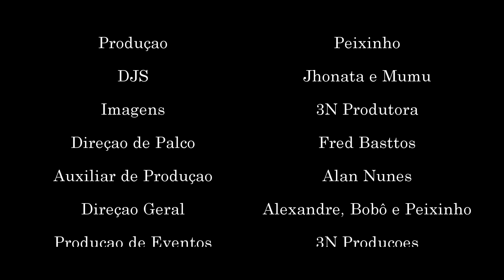MC Lukinha :: Sensacional - Ao vivo e lançando música nova na Roda de Funk ::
Me deu vontade de "Lançar eu Lancei" Hahahah.. Ele que
é ligado no 220 volts.. MC Lukinha.. Ele esta de volta aqui
em nossa Roda de Funk.. desta vez com uma musica nova
que não deixa ninguém parado.. Inclusive, fez os MC'S. Fox,
Marcelly, Tarapi e Alexandre corre pra la e pra cá no palco.
Confere o som desse muleke que veio pra ficar..

Artista: MC Lukinha
Participação especiais:

Edição e Finalização: Peixinho
Áudio: Coichi Vieira e William Farsura
Imagens: 3N Produções